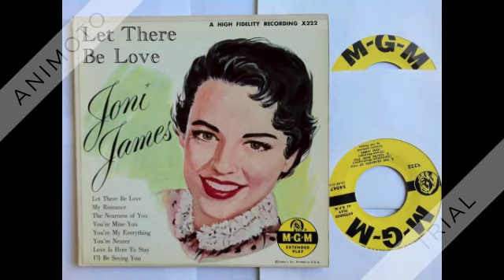Joni James - You're My Everything - 1954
From "Let There Be Love" 1954.

You're My Everything (Dixon-Young-Warren) by Joni James, orchestra conducted by Lew Douglas